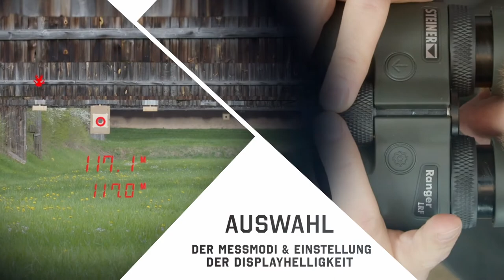Steiner Ranger LRF – Auswahl der Messmodi & Einstellung der Displayhelligkeit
Willkommen auf dem Steiner YouTube-Kanal!

Wenn Sie sich fragen, wie man die Displayhelligkeit einstellt und die Messmodi auswählt, schauen Sie sich einfach das folgende Video an.

Viel Spaß! 💙